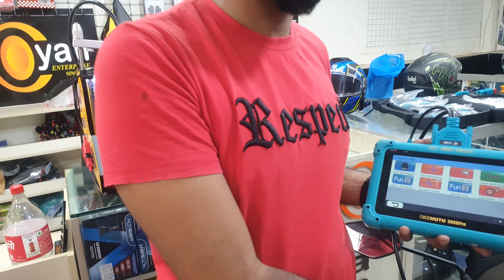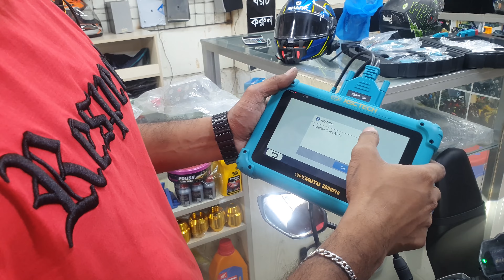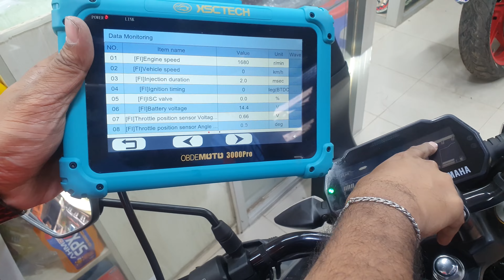MT 15 Engine Check Light Problem Solved Reasonable Price | কোন সার্ভিস সেন্টার থেকে ঠিক করলাম?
MT 15 Engine Check Light Problem Solved Reasonable Price | কোন সার্ভিস সেন্টার থেকে ঠিক করলাম?  Oyon Enterprise Gives you awesome services.